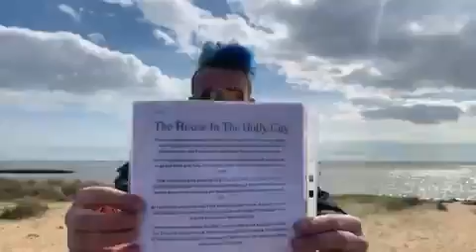The house in The Holly City Jerusealem Israel where I wrote this poem 12 10 2010 Poem I wrote for Re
The house in The Holly City.(Jerusealem Israel where I wrote this poem) 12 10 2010 Poem I wrote for Reallifedreamsmybook